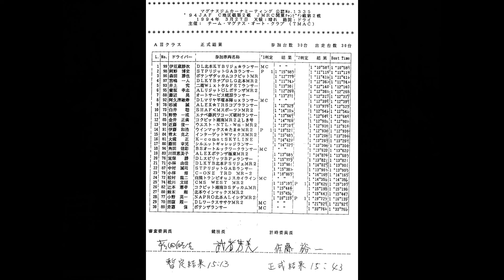1994年JAF関東ジムカーナ選手権・第2戦ASL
1994年シーズンのジムカーナ・アーカイブです。

イベント名：1994年JAF関東ジムカーナ選手権・第2戦
開催日：1994年3月27日
会場：浅間台スポーツランド（千葉県香取市）
天候：晴
路面：ドライ
MC：下村ゆかり

収録選手
A3クラス：中村誠司、壺坂考志、森田勝也、宮嶋一人、岡野博史、伊豆蔵静次